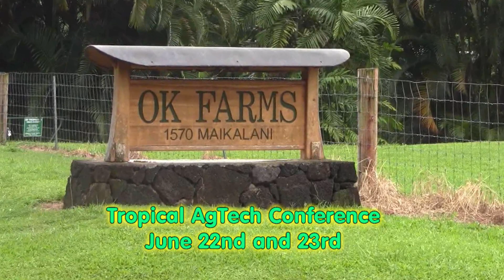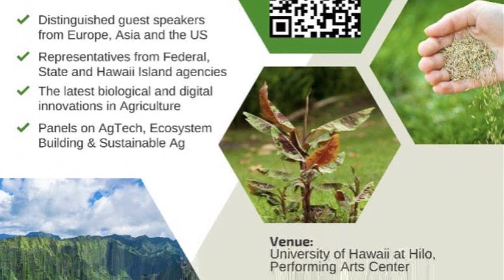Tropical AgTech Conference 2022 promo video